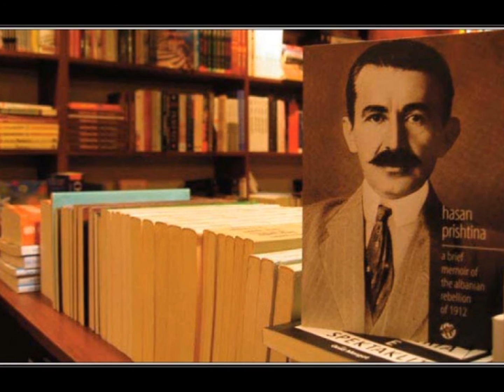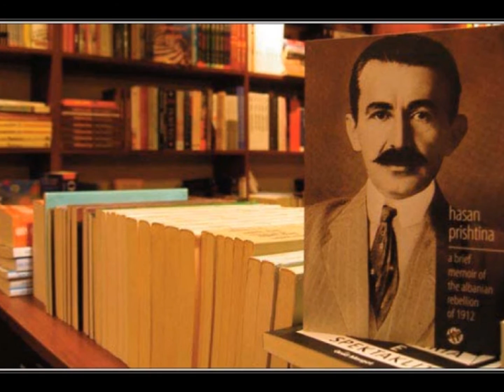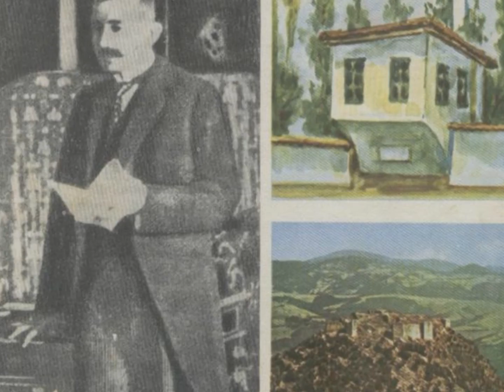Behxhet Korpuzi & Lulzim Shala Hasan Prishtina